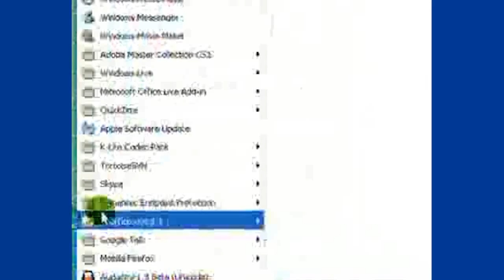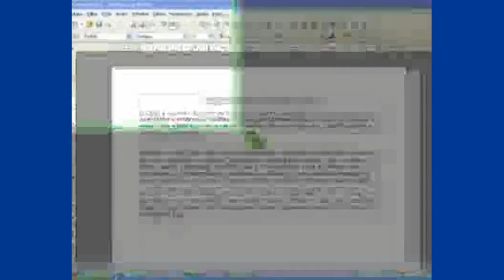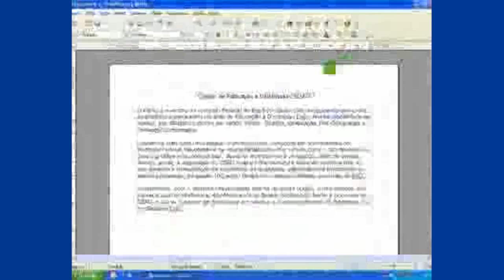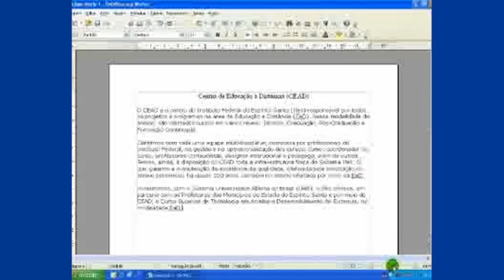Tutorial - BrOffice Writer